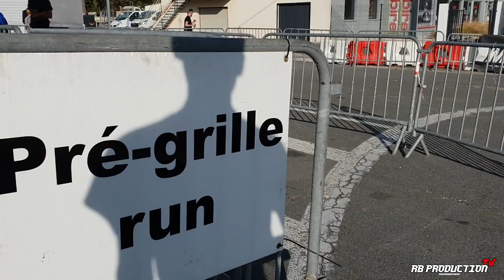SALBRIS ! LA FIN DE SAISON EN FEU !! RBProdTV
SUIS MOI :
Snap : RBProdTV